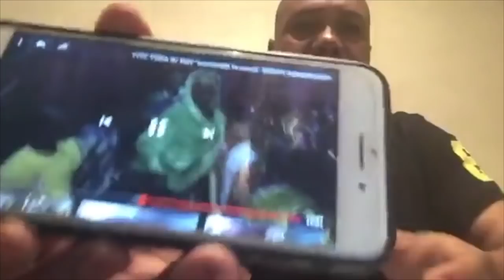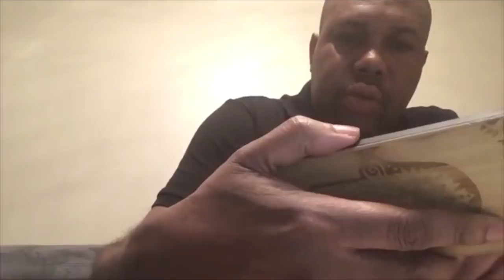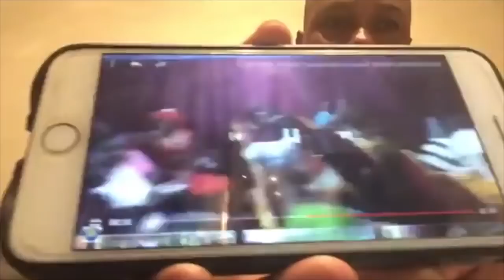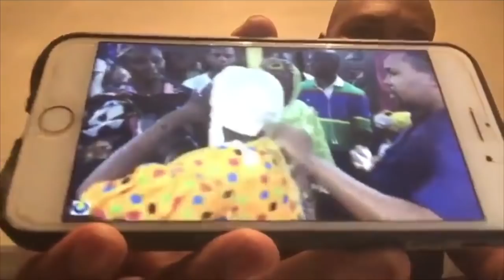Prophète Joel Krasso s'exprime et répond !!!